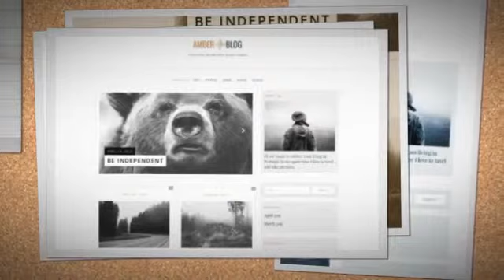Amber Blog – Modern WordPress Blog Theme + Download